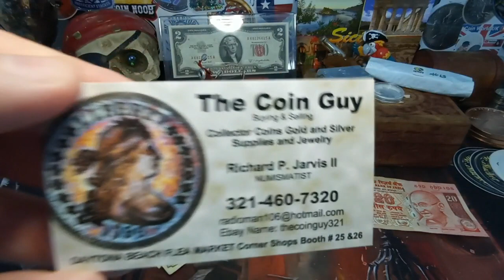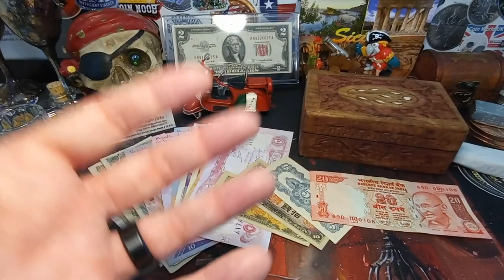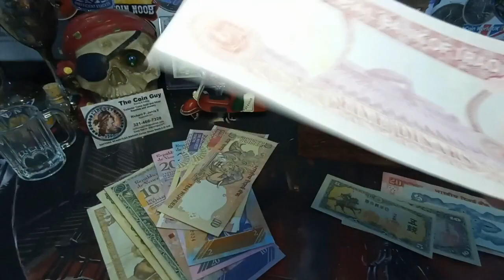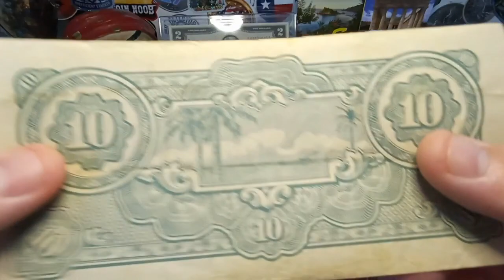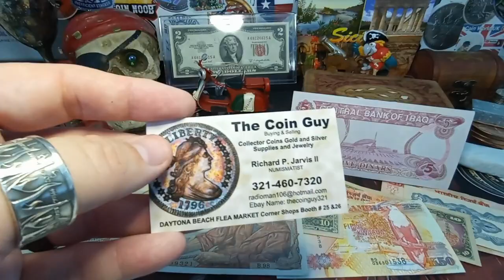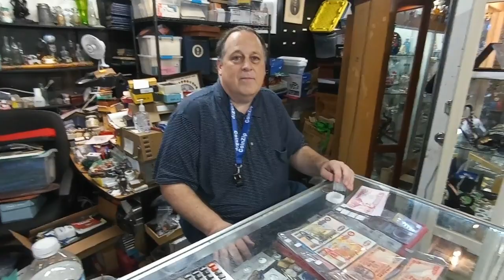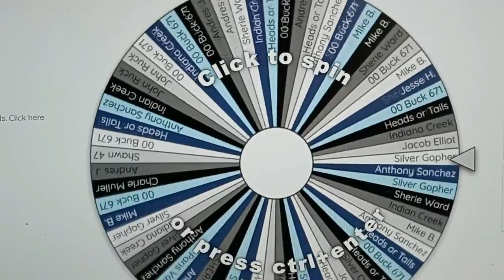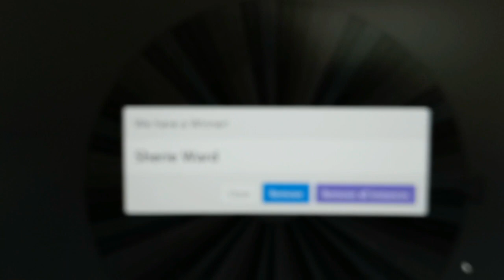Daytona Flea Market & Talking Silver With The Coin Guy ~ Bar #13 Raffled Off!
Daytona Beach Flea Market - Corners Shops Booth #25 & #26

Here's the Link to our Halloween Bahamas Cruise video with all the details in the Description bar!

Today we had a blast and visited my friend The Coin Guy out at the Daytona Beach Flea Market!  We saw loads of great stuff and picked up some killer money notes for my book as well as my Week #25 $10 Silver Challenge!  Always fun at the flea market,  plus we raffle off the last channel bar,  lucky #13!  Argh!!!

Send me Channel Mail & I'll open on video:
Pirate Stacker